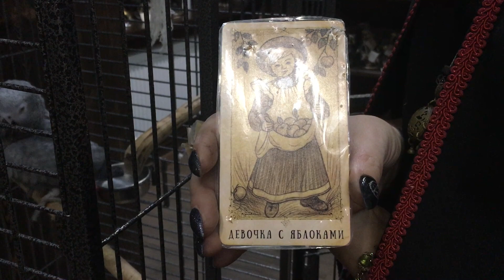Что ждет на этой неделе? Предсказания от колдуна Кузи!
Наш колдун Кузя предсказал, что Вас ждет на начавшейся неделе!

Кузя достал карту "Девочка с яблоками". Яблоки  - это плоды. Плоды могут быть разные. А какие "плоды" Вы соберете на этой неделе зависит от Вас  - что Вы вложите, то и получите.

Приглашаем Вас в Центр Парапсихологии Алёны Полынь.

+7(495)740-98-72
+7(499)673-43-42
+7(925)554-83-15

=== ПОЛЕЗНЫЕ ССЫЛКИ ===
Кудеса-Чудеса: